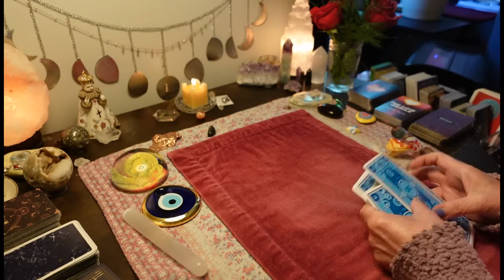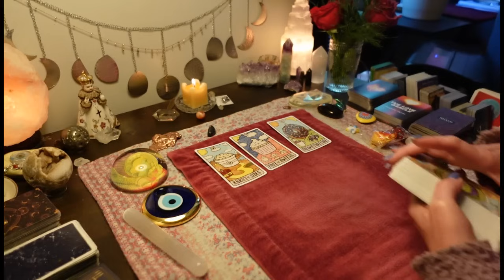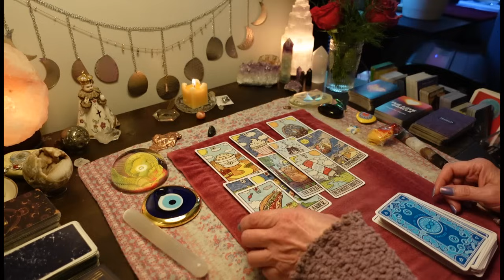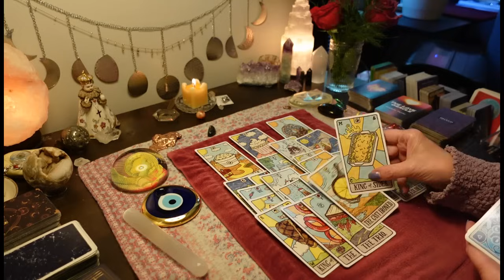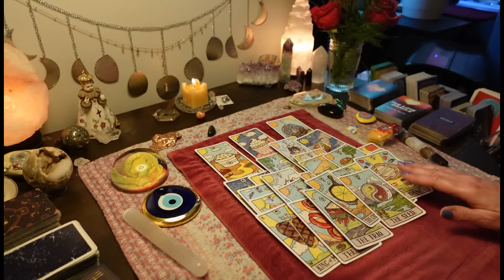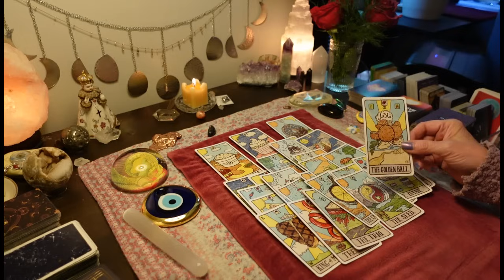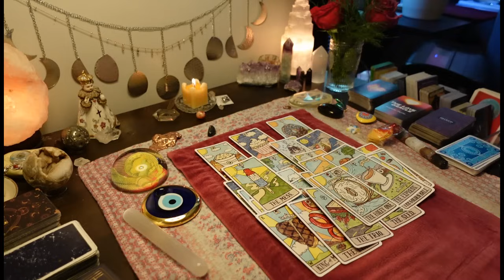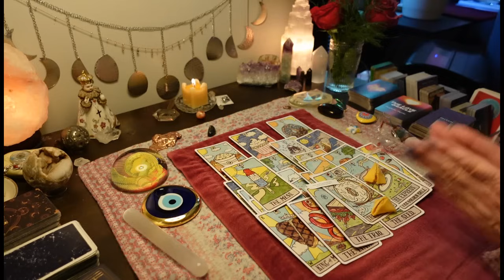A Tarot Reader Refuses To Give Them Any Info On You, Besides They Really Messed Up. COLLECTIVE